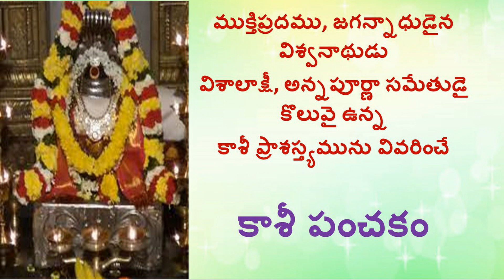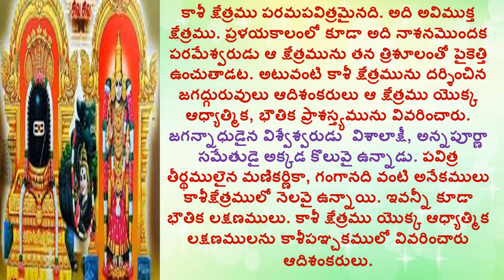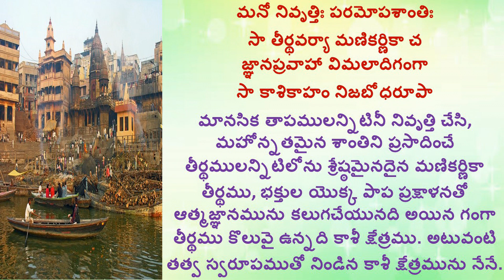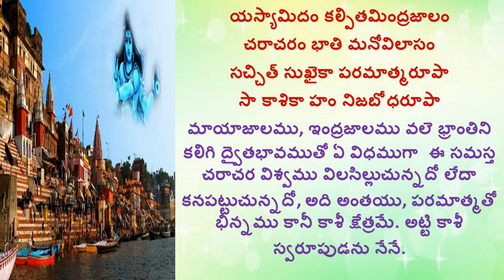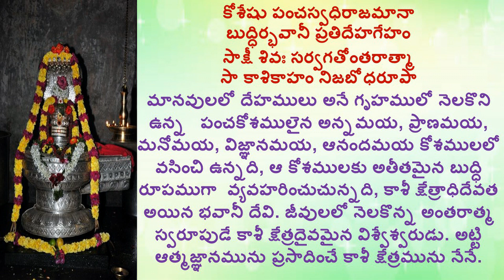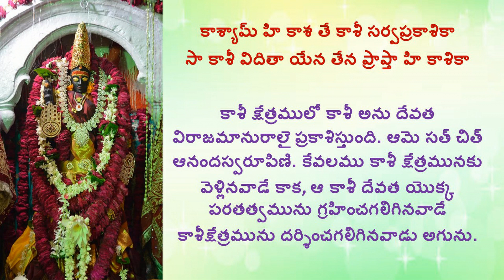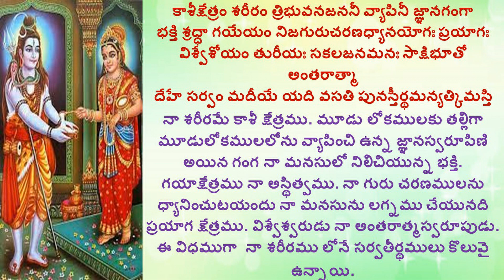Kasi Panchakam | కాశీ పంచకం | Lord Visweswara | Devotional | Lord Shiva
Hi

Devotional chants
Kasi panchakam,
Kashi Vishvanath Temple is one of the most famous Hindu temples dedicated to Lord Shiva. It is located in Varanasi, Uttar Pradesh, India. The temple stands on the western bank of the holy river Ganga, and is one of the twelve Jyotirlingas, the holiest of Shivatemples. The main deity is known by the name Vishvanatha or Vishveshvara meaning Ruler of The Universe. Varanasi city is also called Kashi, and hence the temple is popularly called Kashi Vishvanath Temple.
shiva,siva,spirituality,religious,god,scripture,script,sanskit,rendering